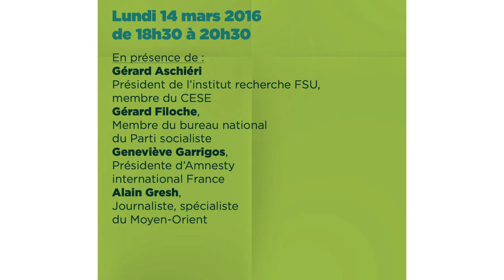Les invités des lundis : Claire Hédon - présidente d'ATD Quart Monde